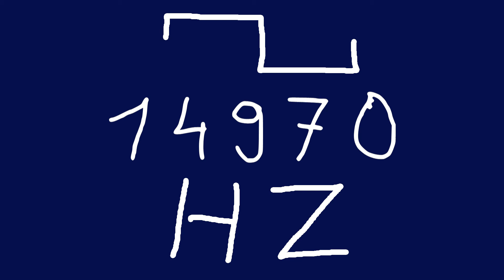14970 hz square